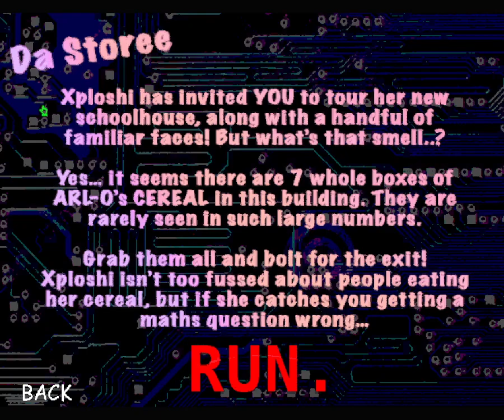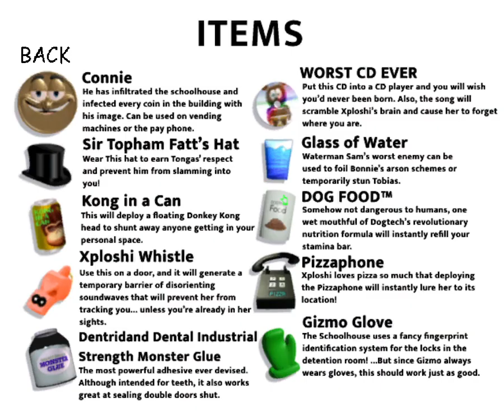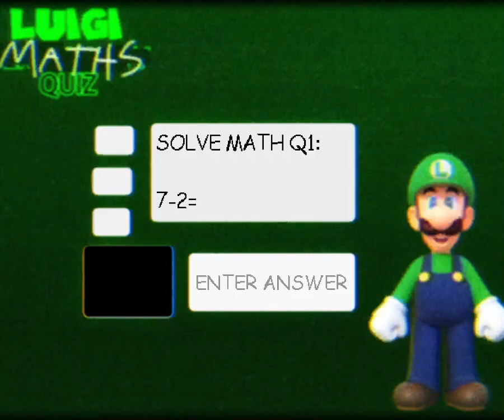GOOBER PLAYS | Xploshi's Schoolhouse of Horror | The Only Game That Actually Scared Me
Seriously. This game hard.
Last time...on Goober Ball X...
Now...on Goober Ball X
In a futile attempt to have a funny number go up. Goober will go into Xploshi's Schoolhouse and grab all 7 Goober Ba-(TAKE 2) of the rare and elusive Arl-os cereal. Will he make it out alive or will the lag of this video prove to be too much? Spoiler alert. It's the second one.
Next time...on Goober Ball X...
Can Goober get all the cereals?
Will@Xploshicomment on this video?
Did I ripoff Dragon Ball so I could make the description like this because I had no others ideas for a description other than just putting the link to the game?
No.
Probably Not.
and yes.
I MEAN-find out next time on Goober Ball X!
00:00 Menu
00:41 U CAN'T CONTROL ME!
00:51 Site Your Sources
01:02 How To Protect Yourself From Beanie Demons (and more!)
01:30 the loading here is made out of loading
01:44 1st Box
02:01 Getting Connie
2:13 2nd Box (It Begins)
2:47 It seems I have escaped death's clutches yet again!
3:29 BEEG SUCC
4:38 3rd Box
5:41 4th Box
10:05 5th Box
7:48 1st Death (this video is sponsereed by me)
10:26 me trying to fix my mouse
11:15 well i'm not absolutely doomed
11:35 6TH BOX (WOWZIE KAPOWZIE!)
11:50 here comes the beeg sad
11:57 2nd Death (THIS VIDEO IS SPONSORED BY ME)